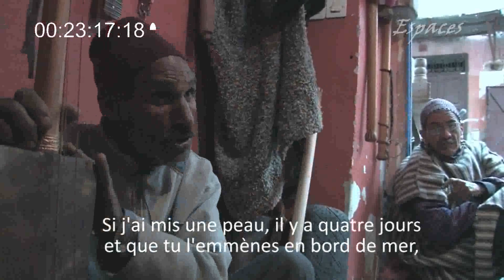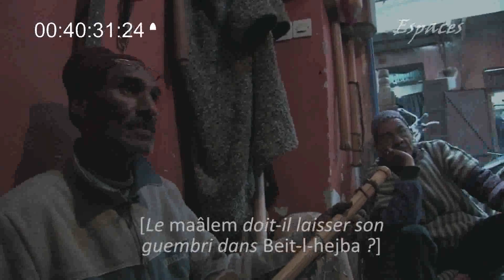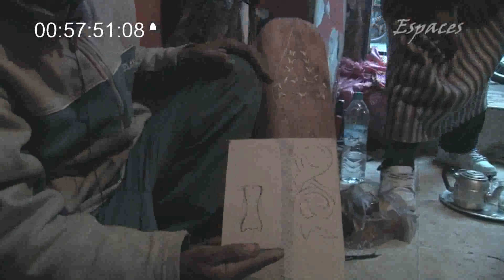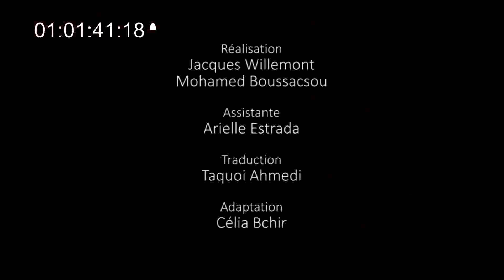Entretien avec Abderrahmane Bakchich, fabricant de goumbri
Abderrahmane Bakchich confectionne des goumbri. Son atelier d'artisan est situé dans le souk de Marrakech. Il nous présente son travail.

Réalisateur
Jacques Willemont
Mohamed Boussacsou

Cadreur
Arielle Estrada

Traduction
Taquoi Ahmedi

Adaptation
Célia Bchir

Durée
61 minutes

Tournage
2012

Montage
2014

Production
Espaces (France)

© Jacques Willemont - 2015